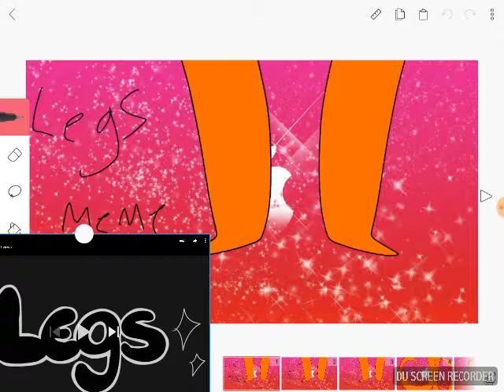Legs meme (ft nicale fox?...)